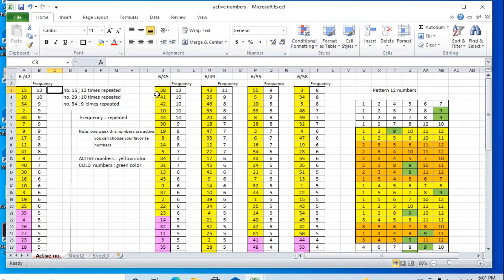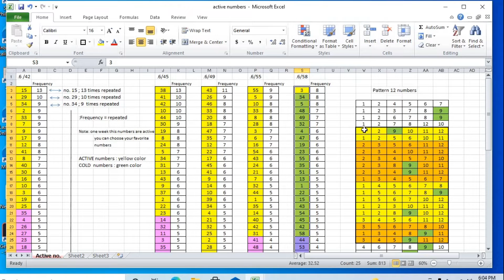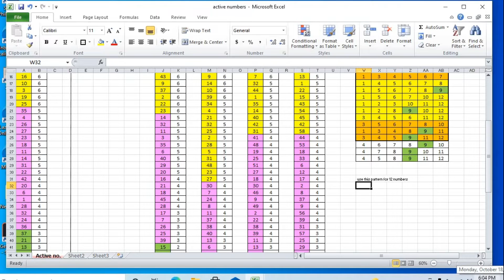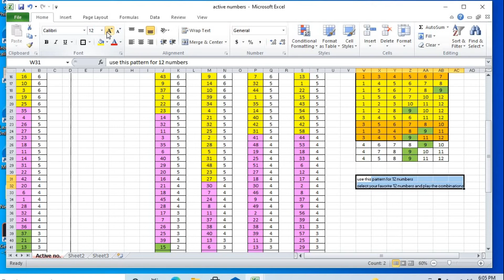Picking Winning Numbers: How To Choose The Hottest Picks (pcso)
6/42, 6/45, 6/49, 6/55 and 6/58